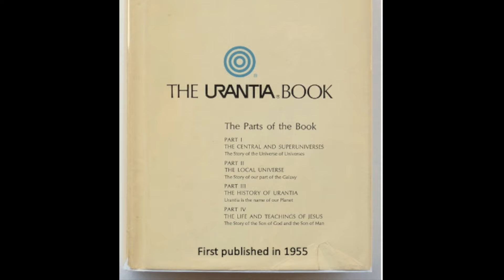Paper 154f Jesus’ Mother and Brothers Arrive to Speak with Him May22 AD29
Jesus mother and brothers sought to gain entrance to the house, but it was crowded to overflowing. Finally, they established themselves on the back porch and had word passed in to Jesus, from person to person, so that it finally was whispered to him by Simon Peter, who interrupted his talking for the purpose, and who said: “Behold, your mother and your brothers are outside, and they are very anxious to speak with you.”
Jesus replied “Say to my mother and my brothers that they should have no fear for me. The Father who sent me into the world will not forsake me; neither shall any harm come upon my family.
Bid them be of good courage and put their trust in the Father of the kingdom. But, after all, who is my mother and who are my brothers?”
And stretching forth his hands toward all of his disciples assembled in the room, he said: “I have no mother; I have no brothers. Behold my mother and behold my brethren! For whosoever does the will of my Father who is in heaven, the same is my mother, my brother, and my sister.”

And when Mary heard these words, she collapsed in Jude’s arms.